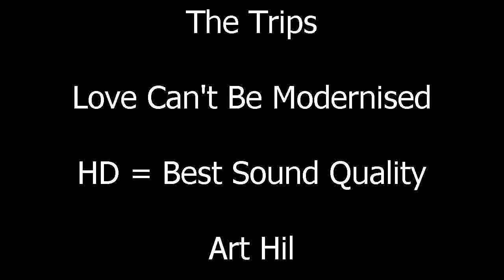The Trips - Love Can't Be Modernised